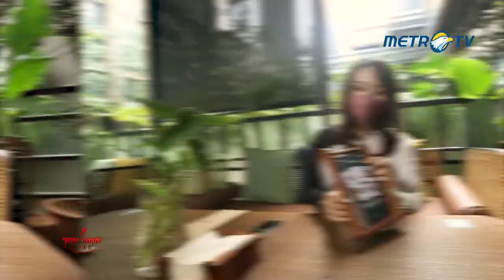TASTE HUNTER: BERSANTAP DITEMANI NUANSA HIJAU NAN ASRI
Kangen refreshing sambil kulineran?  Dalam episode Taste Hunter minggu ini kami akan mengajak pemirsa dan pecinta kuliner tentunya untuk berdestinasi ke resto dengan tagline “al fresco all day dining and gin bar” yang memiliki hidangan lezat dengan suasana asri nan nyaman.

Eugenie juga akan menikmati menu spesial seperti red velvet mint, poached eggs & crab benedict, singaporean prawn laksa dan peri-peri chicken espetada yang di buat oleh chef berpengalaman dengan penyajian kuliner yang berkelas. Makanan bukan Cuma urusan perut tetapi kebahagiaAn di atas meja dan membuat momen jadi memori yang berkesan.
Bagaimanakah citarasa dari setiap hidangan yang dinikmati oleh Eugenie?